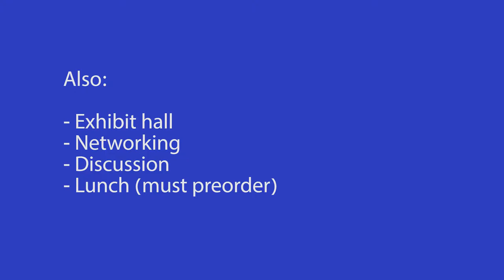Solutions for Healthy Waters conference on March 16, 2017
for a conference on watershed and water quality issues in Hanson, MA on March 16, 2017. Learn about invasive aquatic plants, effective communication, and drought and flood resilience. Hear about the latest research on cyanobacteria (blue-green) algae and how to keep your local swimming ponds free from it. Network with colleagues, view posters and displays and eat lunch overlooking Maquan Pond.